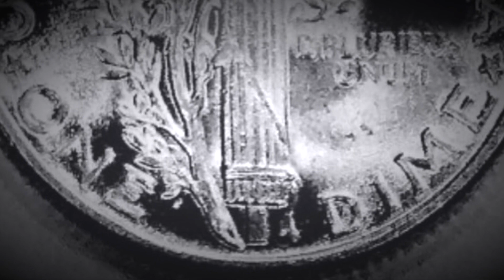1945 MERCURY DIME: 90% SILVER / 10% COPPER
After this video is over, check out this cool coin from the Philippines and let's get that video to over 5,000 likes, over 10,000 comments and over 100,000 views...

Check out:

Instagram: COIN COLLECTING FUN